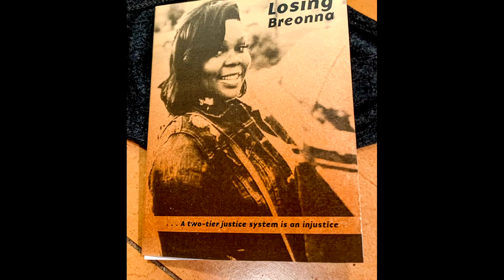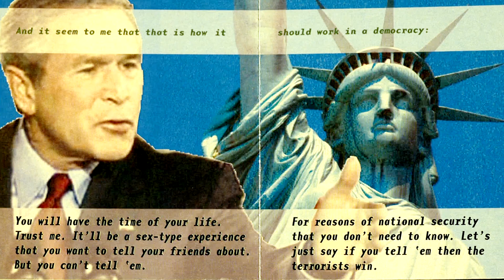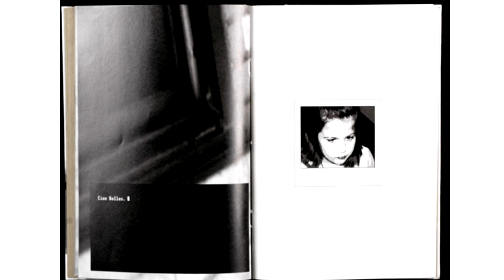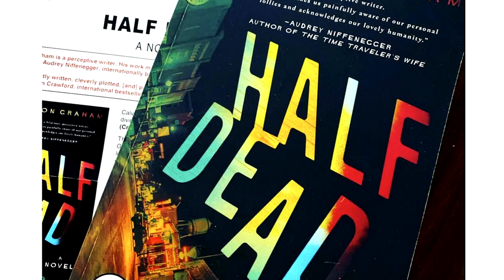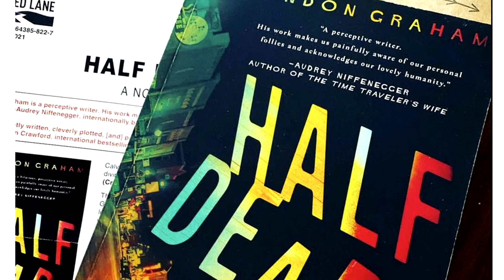ABH Conversations Ep 42 Brandon Graham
For this ABH Conversation, Jamie Lou Thome talked with Brandon Graham about writing, making art, raising children, and life in general.

A transient Southerner by birth and heritage, Brandon Graham has lived, worked, and studied in eight different states and four different countries. He eventually settled near Chicago where he studied visual and written narrative for his MFA at Columbia College Center for Book and Paper Arts.

If one belief has latched itself securely to his core during his travels, it is that narrative is the most powerful bridge across social, intellectual, emotional and geographic distances.

Brandon’s first short story was published in the journal Pleiades in 1990. Since then he has written for performance, artist’s books, book reviews, web content, mail art and many many zines. He has continued to publish poems and prose in literary journals, including the recent story Razed published in the experimental journal Little Bang. His books are included in several dozen special collections libraries throughout the United States including Yale, UCLA, Otis College of Art and Design, Emory University, and Ringling School of Design. In the past few years his book How To Gut A Fish was reviewed in The Blue Notebook, an art journal produced in London, England; and two of his visual books received awards at the International Book Arts Exhibition in Seoul South Korea.

His novels include Good For Nothing, Missing People, and Half Dead.

Brandon continues to make art and write in Missouri, where he lives with his lovely wife, several cats, and the occasional returning adult child.

Artists Book House Conversations are bite-sized video conversations between host Jamie Lou Thome and various book artists, illustrators, cartoonists, writers, poets, librarians and book collectors.

ABH Conversations will be released here on our You Tube channel. ABH Conversations support our goal to present our community with regular, fascinating conversations with artists, writer, and change makers.

This effort also allows us too deepen our connection to our community, both here in the Chicagoland area and all around the globe.

If you would like to view previous Quarantours, please visit the Conversations page on the Artists Book House website or our YouTube channel.

And, if you like programming like this and would like to see more from Artists Book House, consider donating today by visiting